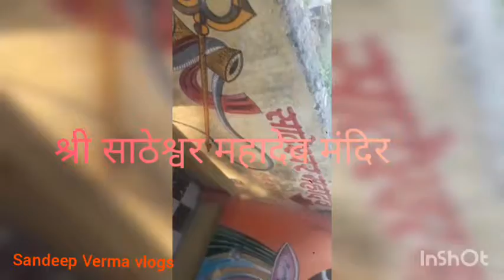आज साठेश्वर महादेव मंदिर दर्शन के लिये गये । साठे राणा मंदिर ।